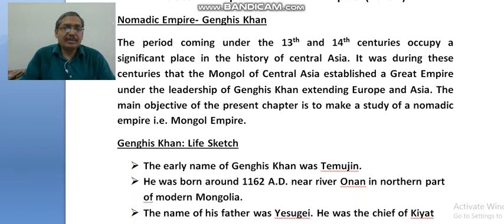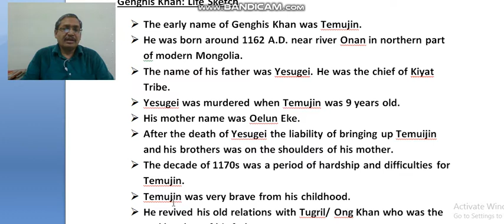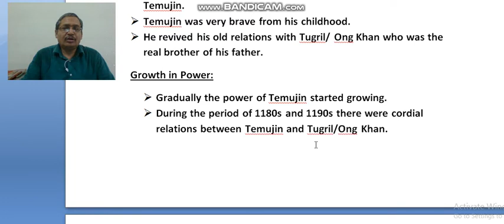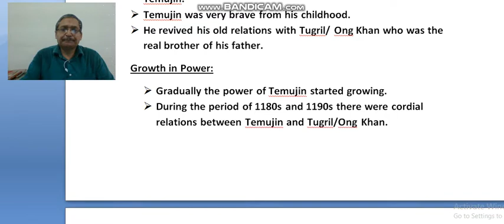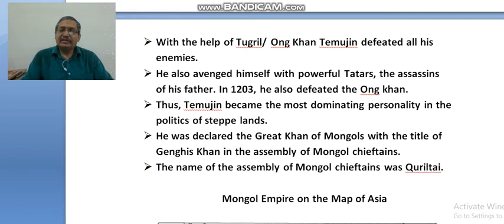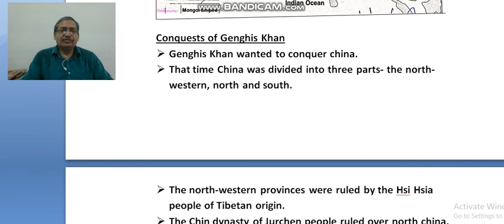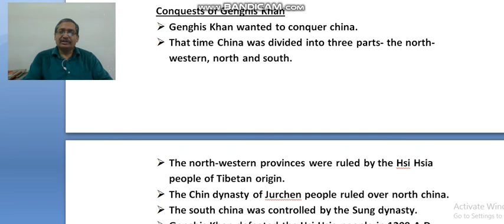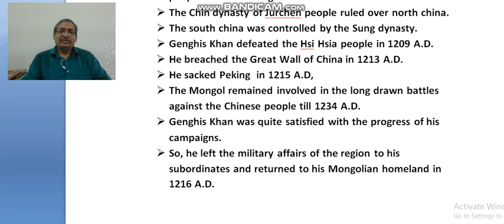Class-11th History|| Chapter-5|| Nomadic Empires|| Part-1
This video contains part-1 of chapter Nomadic Empires which is related to early life of Genghis Khan, his growing power and Conquests of Genghis Khan.